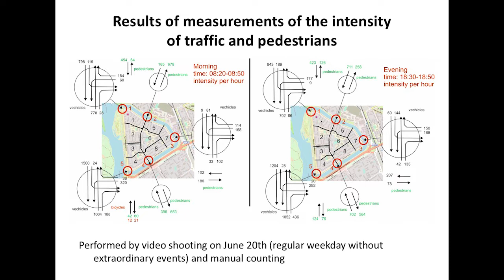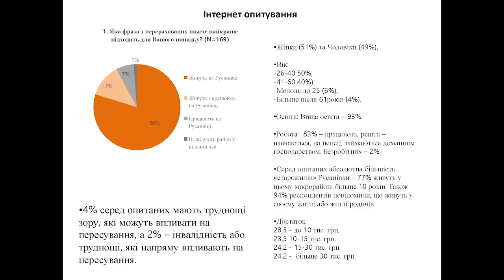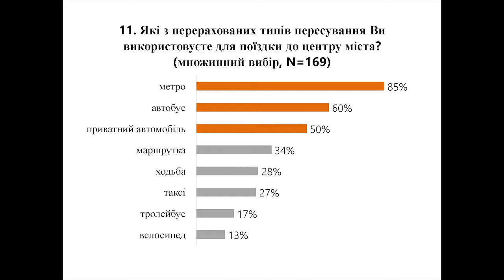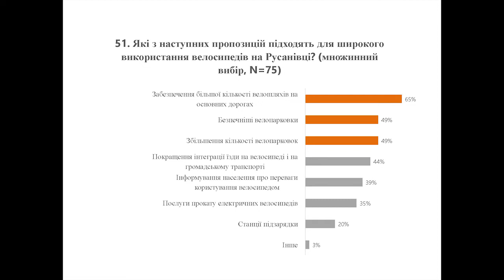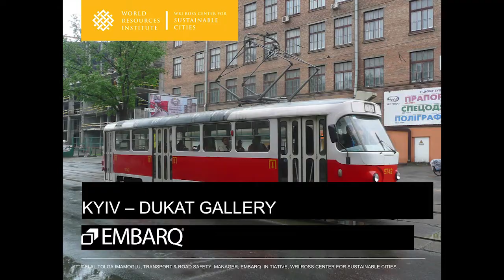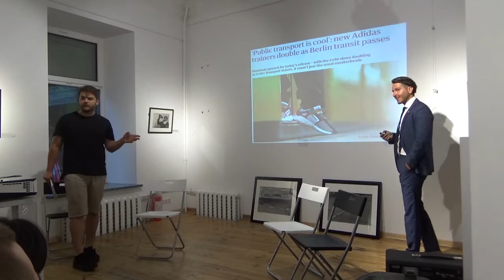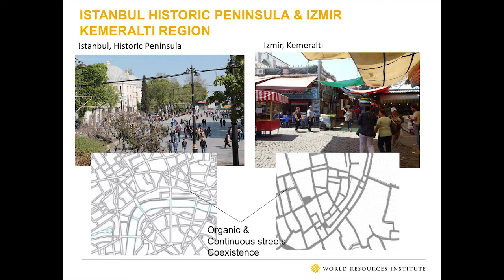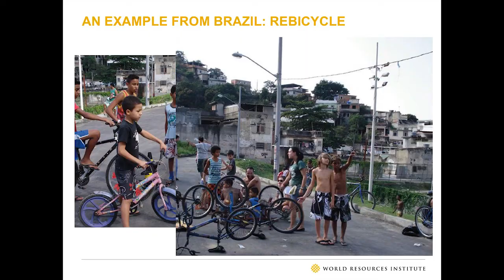Презентація проекту: «Безпечний трафік Русанівки»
В рамках Публічної Програми CANactions пройшла презентація проекту «Безпечний трафік Русанівки» — спільна робота над реорганізацією мікрорайону яку проводить місто та міжнародний фонд Bloomberg Philanthropies. У 2017 році місто Київ приєдналося до світового руху «Партнерство за здорові міста/ Partnership For Healthy Cities». Програма об'єднує міста зі всього світу для того, щоб запровадити перевірені шляхи скорочення смертності через неінфекційні захворювання і травматизм.

Щороку неінфекційні захворювання (НІЗ) вбивають 44 млн людей у світі (це майже 80% від загальної кількості смертей). До НІЗ відносять серцево-судинні захворювання, рак, діабет, хронічні захворювання, респіраторні захворювання, а також травми, спричинені дорожньо-транспортними пригодами. Зосередивши увагу на організації схем дорожнього руху та публічного простору, привабливої для пішоходів та велосипедистів, столиця України спільно зі спеціалістами фонду Bloomberg Philanthropies, Vital Strategies та World Resources Institute планує протягом 2018 року впровадити низку заходів з підвищення обізнаності громади та кваліфікації спеціалістів, що працюють в сфері планування публічного простору та схем дорожнього руху.

Що це означає для міста? Люди, які займаються містобудуванням можуть спробувати для себе інші формати роботи, в яких поєднується взаємодія та креатив. Зможуть вийти на вулиці, і взаємодіяти з ними, відчувати проблеми. І навіть пересісти на велосипед зі звичної машини з тонованими вікнами. Проектувальники зможуть пройти весь шлях разом з профільними спеціалістами, людьми, для яких вони проектують вулицю, і порадами команди іноземних експертів, які мають проекти в інших містах світу, і що важливо, в містах, які починають переосмислювати себе і стоять разом з Києвом на стартовій лінії створення зручних умов для життя людей.

Наші експерти з Інституту світових ресурсів (WRI) – з Туреччини. Вони досить чітко і аргументовано можуть пояснити посадовцям, чому при прийнятті рішень і про реконструкції вулиць потрібно відчувати контекст, збирати і аналізувати данні, чому пішоходи та велосипедисти мають бути у пріоритеті, а паркування на газонах-ні. І чому в містах, де цього дотримуються люди живуть довше та мають кращу якість життя. А заразом, пояснити, чому в Стамбулі надзвичайно маленька смертність на дорогах, чи розповісти історію, як вони зробили появу BRT-лінії - реальністю. Вони розуміють що саме відбувається в тут, адже свій шлях перемог і поразок вони долають саме зараз, трошки випереджаючи нас.

Джелал Толга Імамоглу – транспортний інженер, менеджером проектів зі сталого розвиту транспорту та безпеки дорожнього руху, працює в країнах Африки та близького сходу, проводить тренінги для муніципалітетів, координатор Комісії з безпеки дорожнього руху при Міністерстві розвитку Туреччини.

Мерве Акі, кандидатка наук з урбанізму, координує проекти з міської мобільності, зокрема проект стійкого розвитку транспорту «İzmir UrbanLab», проект перетворення на пішохідну зону з оцінкою доступності історичного півострова Стамбулу, проект з безпеки та Стамбульської системи швидкісних автобусів Istanbul Metrobüs.

Гюльджан Орак Оруч – спеціалістка з міського планування яка працює над проектами з розвитку не моторизованого міського транспорту, міської мобільності, доступності. Вона відповідає за аналіз інформації, візуалізацію та оцифровування результатів та підтримку технічних досліджень. Працювала над створенням комплексної велоінфраструктури в м. Ізмір.

Черіті Ханг – заступник директора програми «Партнерство заради здорових міст» організації Vital Strategies – мережі яка включає 54 міст світу, переважно серед країн, які розвиваються. Програма реалізується за підтримки фонду Bloomberg Philanthropies – Благодійного фонду колишнього мера Нью-Йорку, і Всесвітнього посла з питань скорочення неінфекційних захворювань Всесвітньої організації охорони здоров’я (ВООЗ).

Чому це цінно для Києва? Це відбувається вперше. Команда проекту вже отримала позитивний досвід партисипативної роботи з місцевими мешканцями, надзвичайно зраділа потенціалу людей, яких, зазвичай, критикують, зібрала данні, які необхідно враховувати при реконструкції району.

Проблема взаєморозуміння, довіри, і відсутності діалогу між усіма зацікавленими сторонами досить гостро заважає якісному розвитку міста. Проте є інший шлях. На траплятимуться помилки, він не простий, але дуже необхідний. Досвід Русанівки може бути імплементований на всі міські проекти реконструкції та ремонтів вулиць, для того, щоб робити їх зручним простором для життя.

Проект здійснюється за підтримки Київської міської державної адміністрації, Департаменту транспортної інфраструктури, Центру організації дорожнього руху, Фонду Bloomberg Philanthropies та Інституту світових ресурсів (WRI)